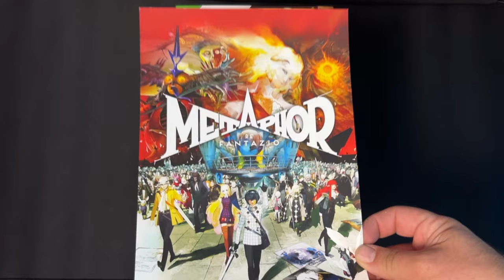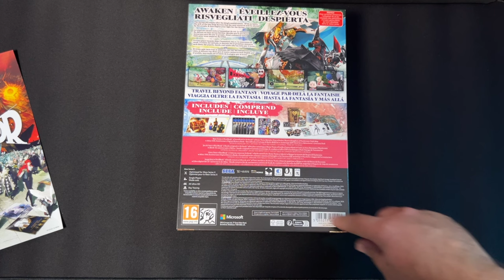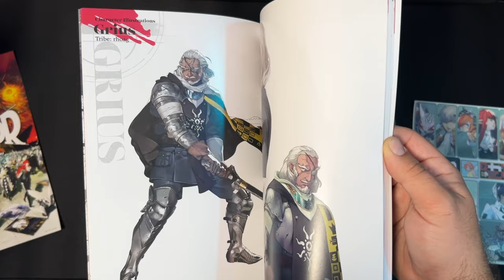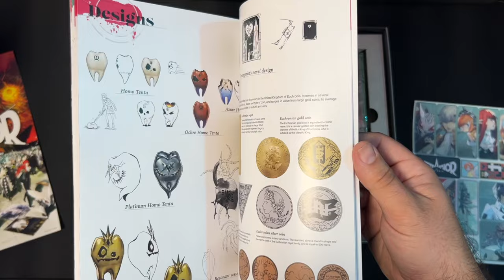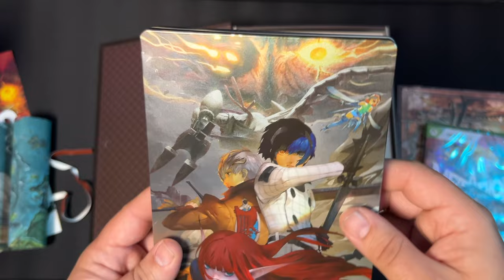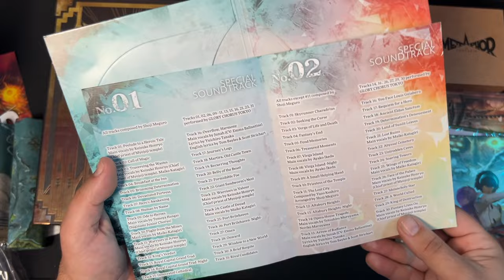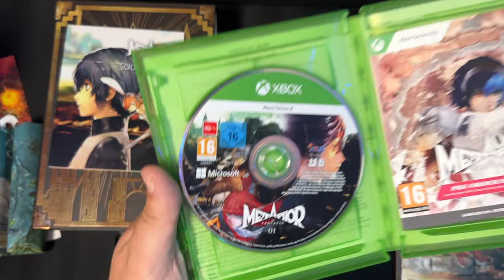Unboxing Metaphor ReFantazio Edición Coleccionista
Unboxing Metaphor ReFantazio Edición Coleccionista en su versión de Xbox Series X.

Si te gusta el juego recuerda que tienes la serie en el canal.